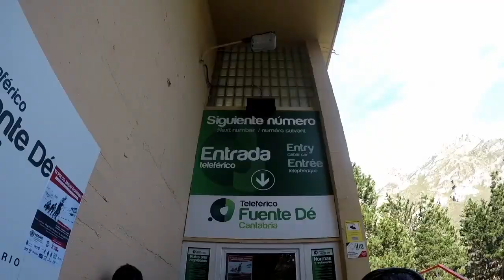Vive y Disfruta del Macizo Central de los Picos de Europa ❤︎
Si te gusta el video da al 👍🏻
✍️  Deja un comentario con lo qué más te gusta del vídeo.

En este vídeo nuestro amigo Aitor Odriozola Herrán nos ha regalado un espléndido día en el macizo central de los Picos de Europa en Liébana Cantabria.
Como podemos observar desde que sale de su casa hasta que llega a la parte de arriba de la montaña discurre por un camino cruzando todo el Valle de Camaleño hasta llegar a Fuente Dé donde coge el teleférico y sube en menos de 4 minutos al maravilloso e increíble lugar del macizo central de los Picos de Europa, rodeado de las majestuosas cimas de Peña Remoña, Peña Vieja, Tesorero, etc.
Viene en un día con una climatología excepcional que además coincide con la celebración del campeonato de España de raquetas de nieve y también con una raquetada nocturna ver como atardece y anochece en este increíble lugar.
Gracias al teleférico de Fuente Dé se puede subir a este lugar sin mayor dificultad lo que hace accesible a todo el mundo y posible para que puedan contemplar este entorno. Siempre con respeto y sentido común ya que estamos en alta montaña y no hay que ir sin más, siempre con una planificación y con buen material.
 No dudéis en venir a este paraíso, la climatología normalmente es bastante aceptable y buena y se pueden hacer un montón de actividades como la que nos muestra Aitor y su novia haciendo raquetas de nieve pero se puede pasear, se puede esquiar y hacer más actividades relacionadas con la nieve.